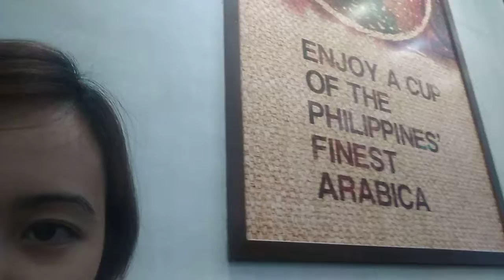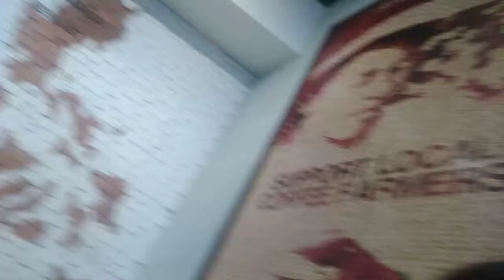Having coffee at BO's Coffee SM San Lazaro 7 February 2019